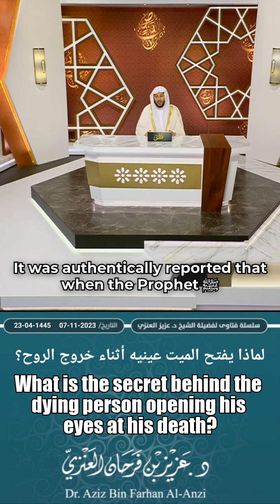What is the secret behind the dying person opening his eyes at his death?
ما سر فتح الميت عينيه عند الموت؟